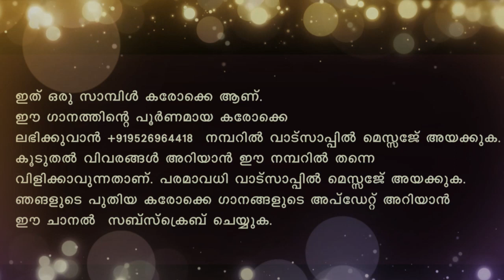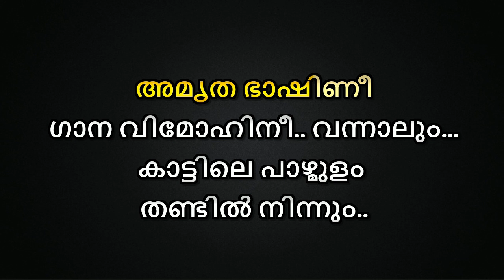Kattile Pazhmulam Kaaoke With Lyrics Malayalam Malayalam